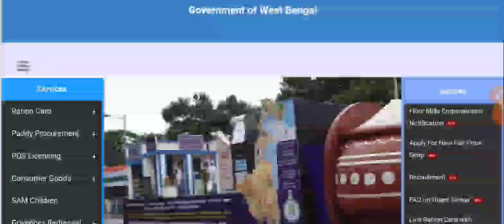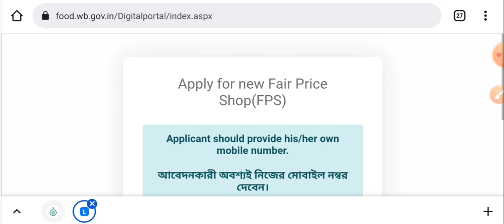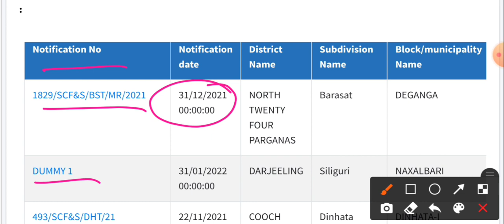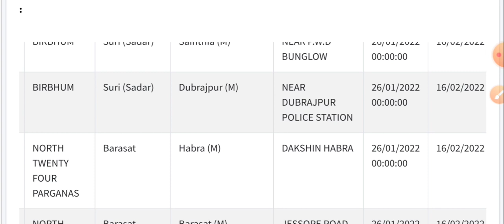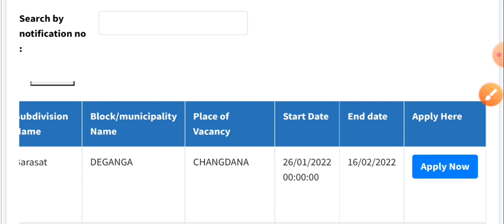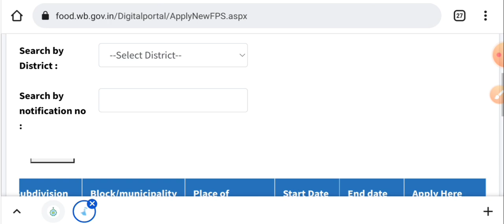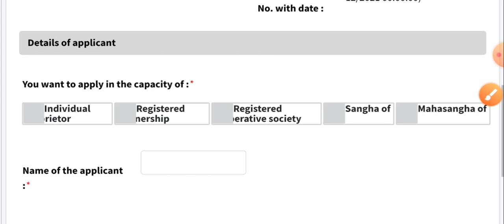West bengal ration dealership application form 2022 | ration dealership application form, Wb ration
West Bengal Ration dealership apply online 2022
ration dealership application form west bengal
new ration dealership in west bengal
how to get ration dealership in west bengal
ration dealership in west bengal
ration dealer
digital ration card
how to apply ration dealership
ration dealer kaise bane
ration dealer apply online
ration dealer apply online west bengal
ration dealer kaise bane west bengal
রেশন ডিলার লাইসেন্স
ration card dealership online apply
রেশন ডিলার কিভাবে হবো
ration dealer online apply
duare ration prokolpo
ration card
how to apply ration dealership in west bengal
west bengal ration dealer recruitment 2022
wb ration dealer vacancy
পশ্চিমবঙ্গে রেশন ডিলার নিয়োগ
মাধ্যমিক পাশে রেশন ডিলার নিয়োগ
ration dealer recruitment online apply
ration dealers recruitment
রেশন ডিলার নিয়োগ
রাজ্যে রেশন ডিলার নিয়োগ
10th pass job
west bengal food department job
food department new recruitment
দুয়ারে রেশন ডিলার নিয়োগ
দুয়ারে রেশন ডিলার নিয়োগ ২০২২
রেশন ডিলার চাকরি
রেশন ডিলার দোকান
ration dealer job vacancy
wbjob
job fair
ration dealers recruitment
রেশন ডিলার নিয়োগ
10th pass job
রেশন ডিলার চাকরি
রেশন ডিলার দোকান
wbjob
job fair
ration dealers recruitment
রেশন ডিলার নিয়োগ
10th pass job
রেশন ডিলার চাকরি
রেশন ডিলার দোকান
wbjob
job fair
ration dealers recruitment
রেশন ডিলার নিয়োগ
10th pass job
রেশন ডিলার চাকরি
রেশন ডিলার দোকান
wbjob

Invitation code must for 50 rs. 👉 00JWWJ

1)Redmi 9 (Sky Blue, 4GB RAM, 128GB Storage) 9999/-
2)Redmi 9i (Sea Blue, 4GB RAM, 64GB Storage) 9090/-
3.)Realme Narzo 20A (Glory Sliver, 3 GB RAM, 32 GB Storage) 9500/-
4)Realme C12 (Power Blue, 32 GB) (3 GB RAM) 9150/-
5.)Vivo U10 (Thunder Black,5000 mAH 18W Fast Charge Battery, 3GB RAM, 32GB Storage) 9500/-